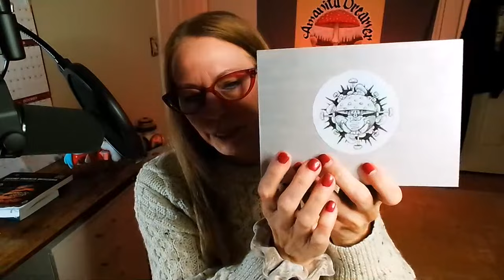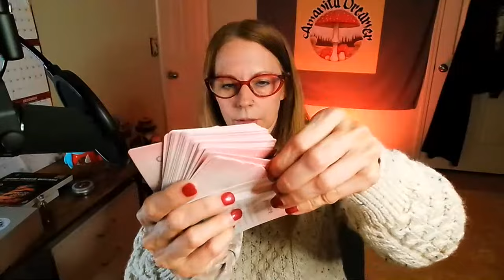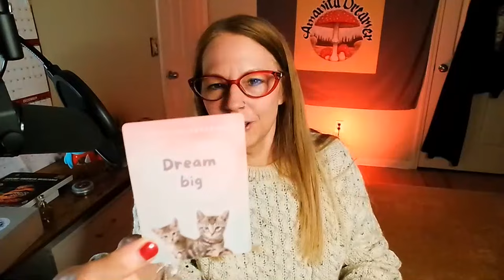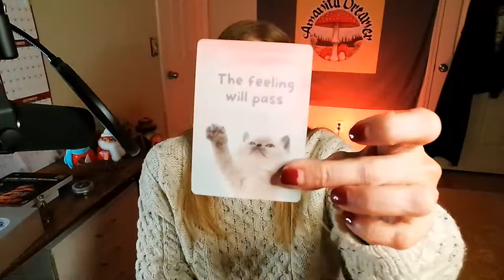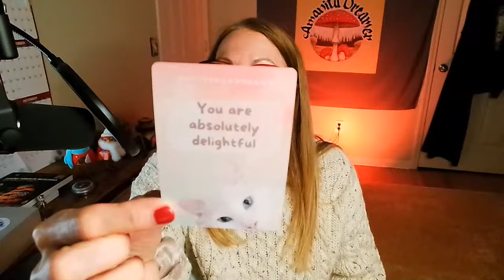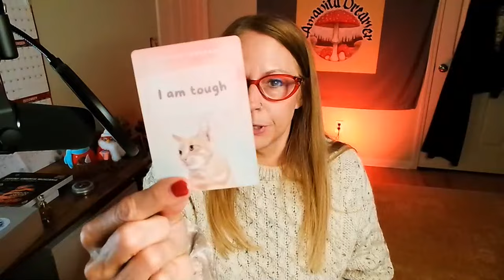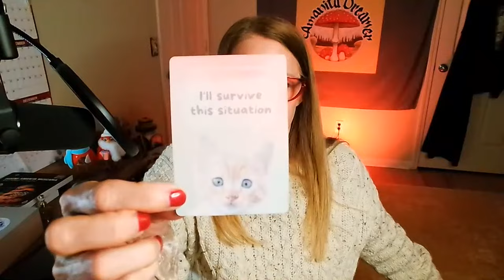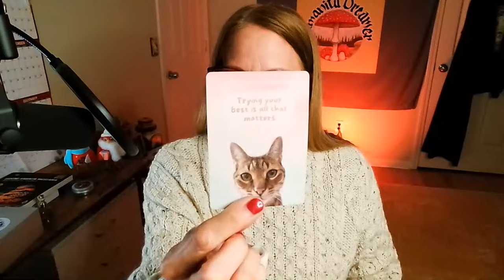Thanksgiving Day Live